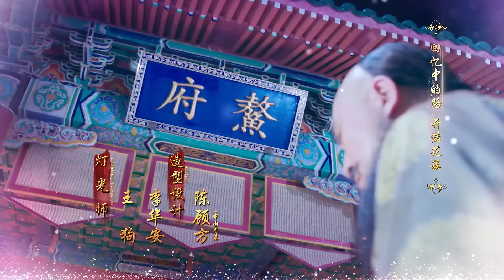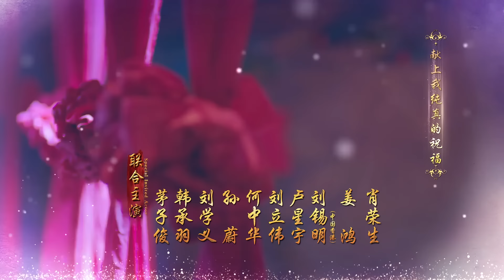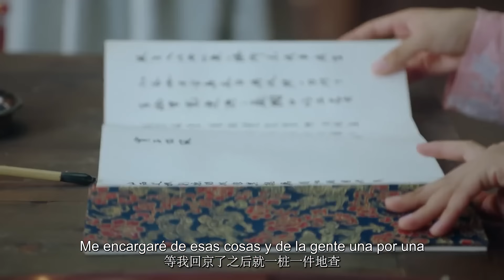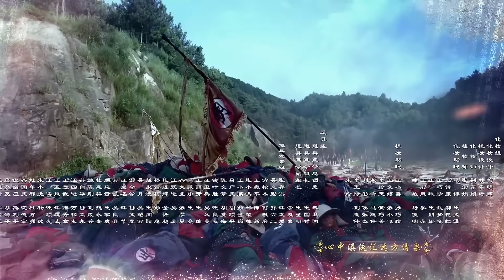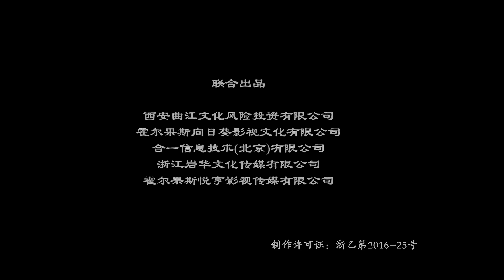La leyenda de la Perla del Dragón 22 | 龙珠传奇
【Nombre】La leyenda de la Perla del Dragón
【Géneros】Historia, Dramático, Romance
【Episodio】62
【Actores】Yang Zi, Qin Junjie, Shu Chang, Siqingaowa, Mao Zijun, Han Chengyu, Liu Xueyi
【Sinopsis】La historia habla del emperador Kang Xi de la dinastía Qing y Li Yihuan, la última princesa de la dinastía Ming. Tras la conquista de el país Ming por el país Qing, Li Yihuan y el resto de los descendientes de el país Ming se retiran al Cañón de la Perla. Allí se entrenan bajo la guía de los ancianos, aprendiendo diversas habilidades, con la esperanza de restaurar algún día la gloria de su país. Li Yihuan recibió instrucciones de su maestro de acercarse al emperador Kang Xi para buscar una oportunidad de venganza.

Li Yihuan y Kang Xi se conocieron en una calle de Pekín y se hicieron amigas, sin conocer la identidad de la otra. Enamorarse después de enfrentarse juntos a muchos peligros. Con el tiempo, Li Yihuan y Kang Xi pasan de ser amantes a tener que volverse la una contra la otra, convirtiéndose sus verdaderos sentimientos y el odio familiar en el mayor conflicto entre ellos...